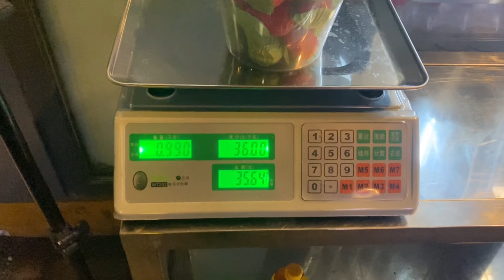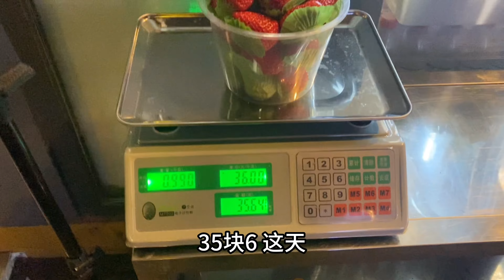80后小龙凌晨进20箱草莓，卖18一斤全净手，半夜车里数钱信心爆棚